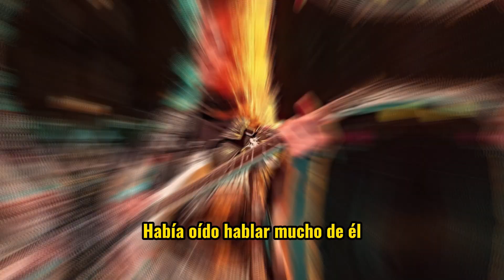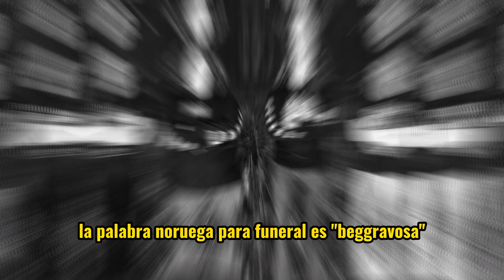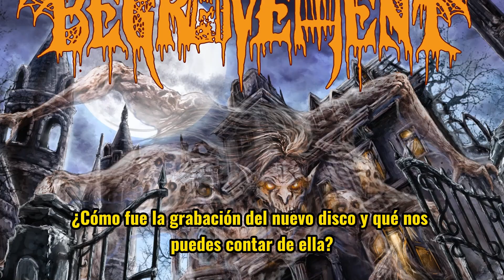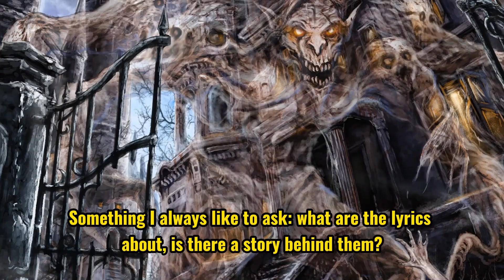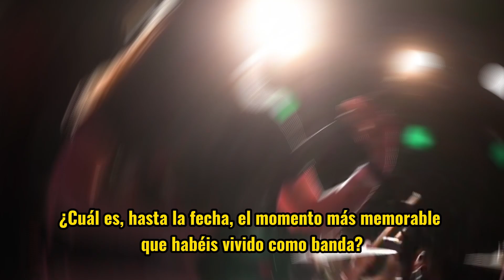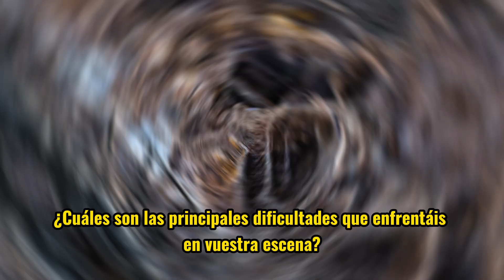ENTREVISTA con BEGRAVEMENT | Por qué son únicos, el problema de la escena, el death actual...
BEGRAVEMENT son una de las bandas del futuro. Acaban de sacar uno de los mejores discos del año y su capacidad para crecer aumenta con el paso de los días.

En MUSICOGRAFÍA entrevistamos en exclusiva en YOUTUBE a EZRA BLUMENFELD, su líder, guitarrista y vocalista. Nos habla sobre la escena de Minnesota, el death metal actual, por qué cree que son únicos y más cosas.